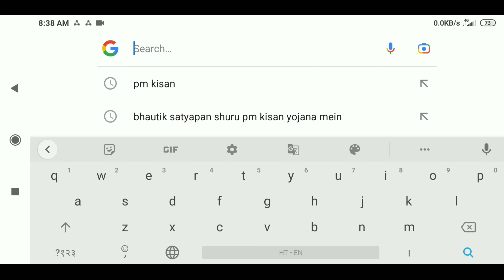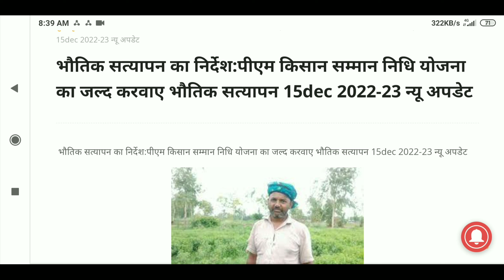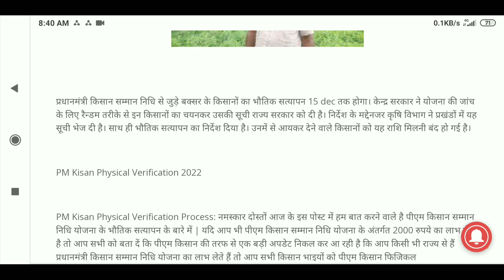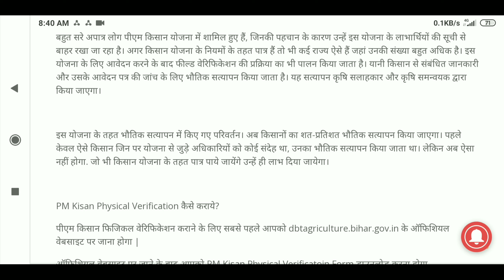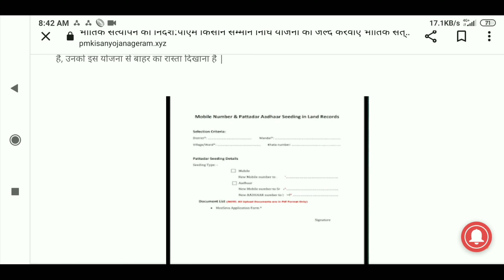भौतिक सत्यापन का निर्देश:पीएम किसान सम्मान निधि योजना का जल्द करवाए भौतिक सत्यापन 15dec 2022-23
sarkari yojna,
pm kisan yojana
Technology video ,Rajasthani video ,informative video ,latest update videos, PMKISANYOJANA ,Yojna related video